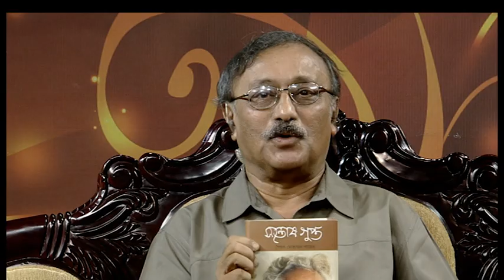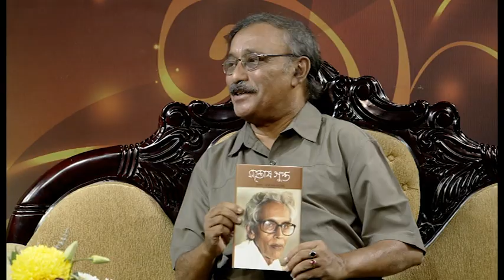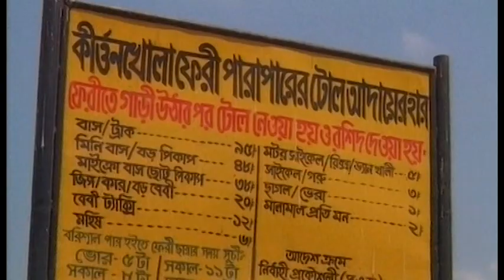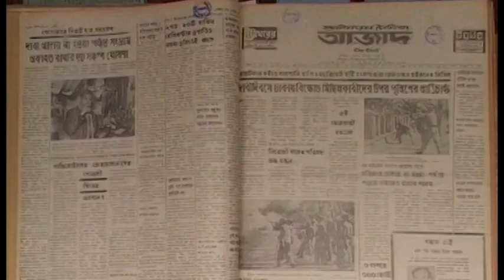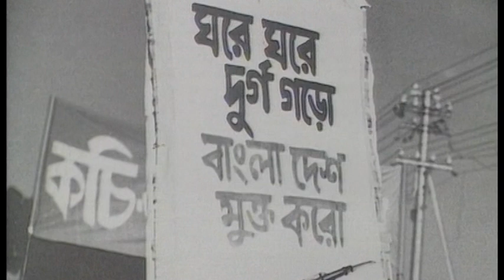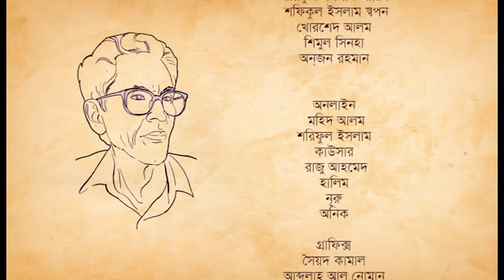Santosh Gupta on Channel-i